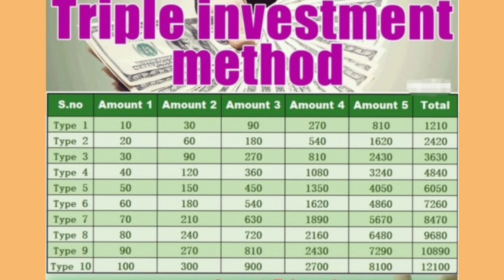Gari lock tousanlaga So🔑 manungda yaogre || @rickyrajkumar5124 10k celebration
NEW APPS TODAY LAUNCH
     Galaxy Mall enters Indian market for the first time, most prestigious and trusted long-term mall in India, members can quickly withdraw money, 3-5 level forecast, join now to achieve wealth freedom
      GALAXYMALL

     DO FIRST EARN FIRST QUICK RICH🤑🤞l